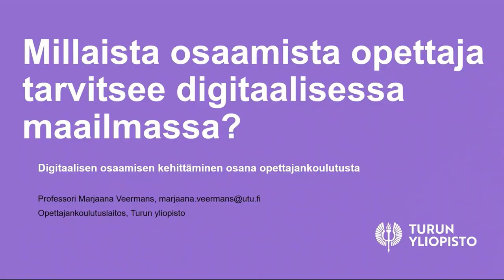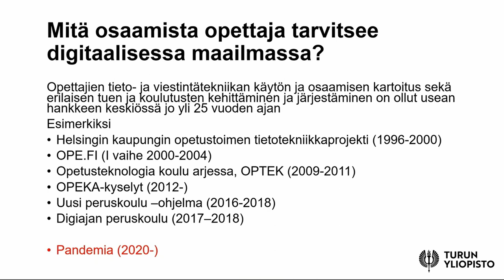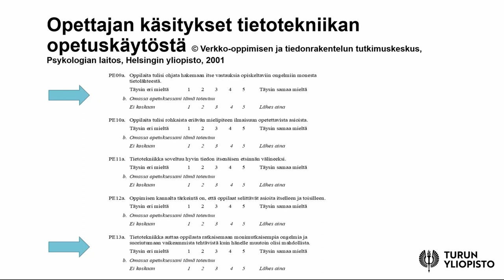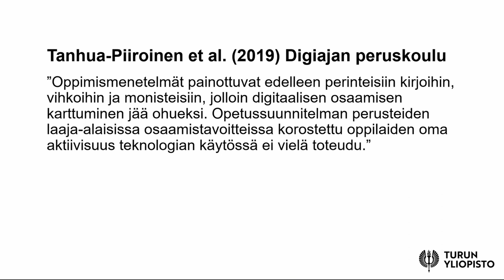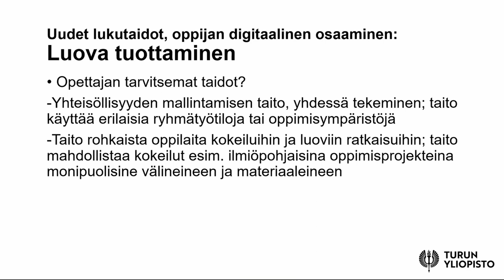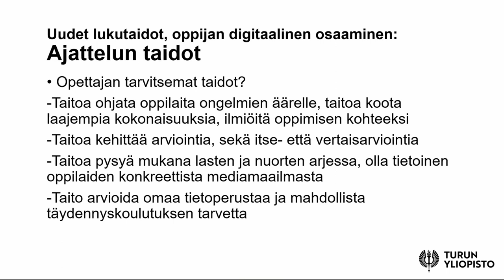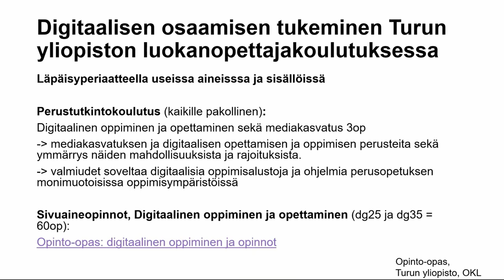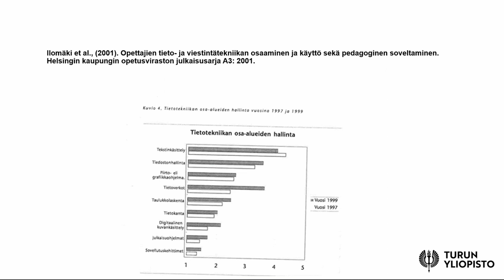Digitaalisen osaamisen kehittäminen osana opettajankoulutusta, Marjaana Veermans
Professori Marjaana Veermans Turun yliopistosta kertoo näkemyksiä siitä, mitä osaamista opettaja tarvitsee digitaalisessa maailmassa ja miten digitaalisen osaamisen kehittäminen näkyy osana opettajankoulutusta.